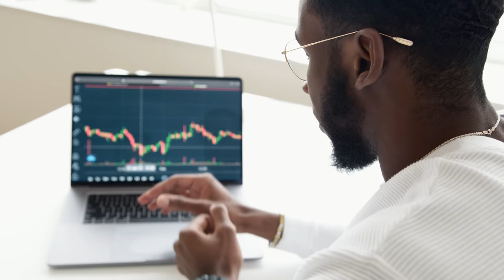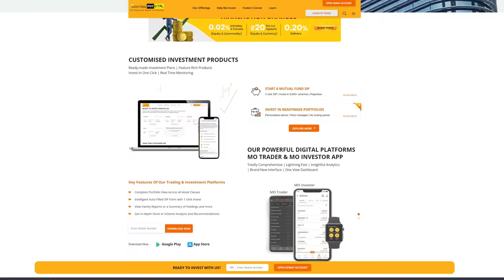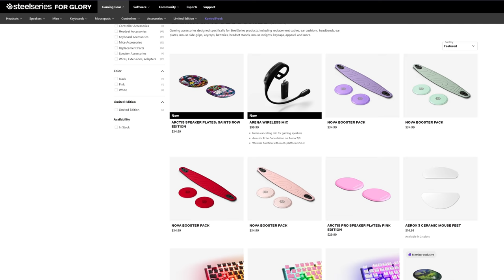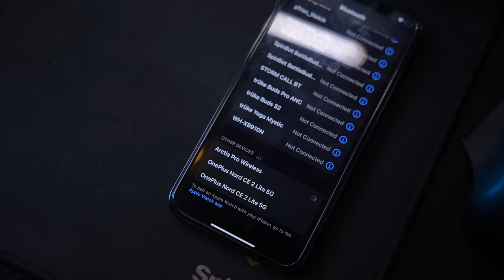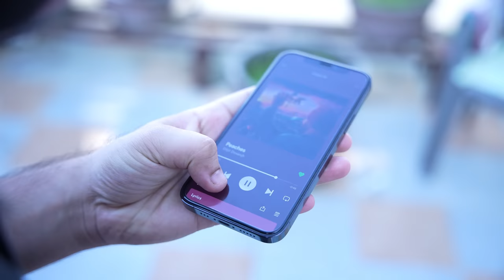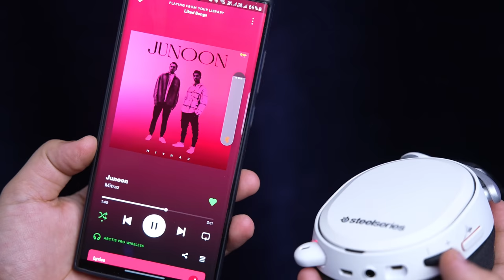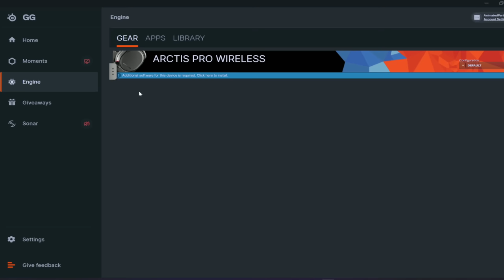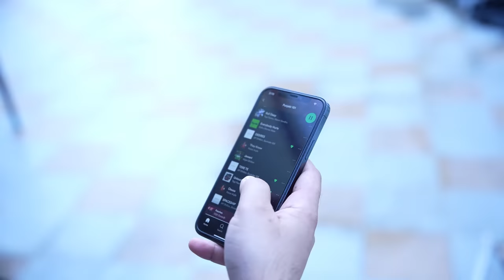I Bought Gaming Headphones Worth Rs.35,000/- ONLY😝 | SteelSeries Arctis Pro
Open your Demat Account with Motilal Oswal

Check Here👇

👉SteelSeries Arctis Pro Wireless + Bluetooth High Fidelity Lossless Gaming Headset for PS5/PS4 and PC

My Gears:-

00:00 Intro
00:30 Unboxing
02:34 Sequence
04:54 Build & Design
07:26 Dac Build
08:10 Key Features
10:49 Dac Interface
13:16 Software Support
14:13 Gaming Exp.
15:04 Conclusion